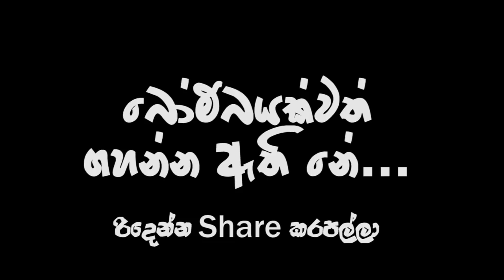VPN - IKA CREATIONS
VPN - කොල්ලො සහ කෙල්ලො

Script Writer & Director - ISURA KAVINDA

Face Book - IKA Creations
Instergram - ika creations official